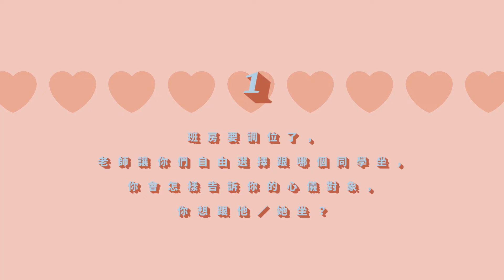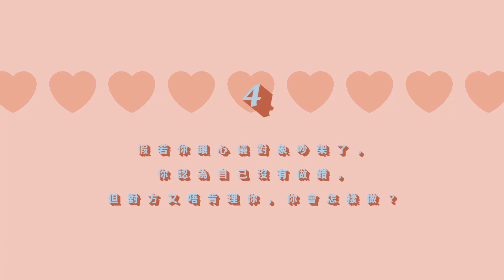POPBEE 情人節專題： 小學生、講愛情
情人節， POPBEE 請來了 4 位小學生分享他們的「小學雞」戀愛觀，他們直白的答案，大概會令你會心微笑！